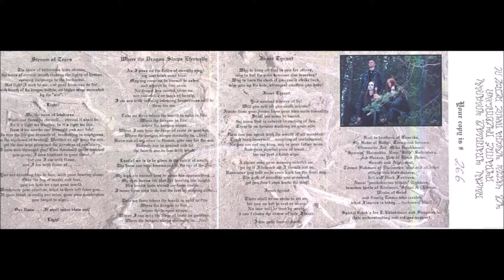Flauros [FIN] [Raw Black] 1999 - Chapter II (Full Demo)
00:00  1. Stream of Tears
05:10  2. Where the Dragon Sleeps Eternally
08:57  3. Inner Tyrant
14:29  4. As the Pale Sun...